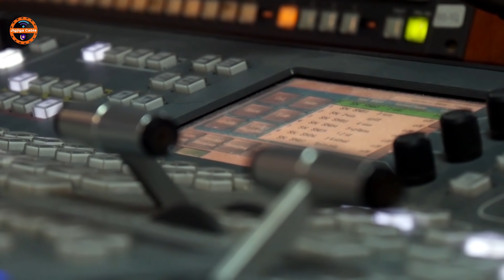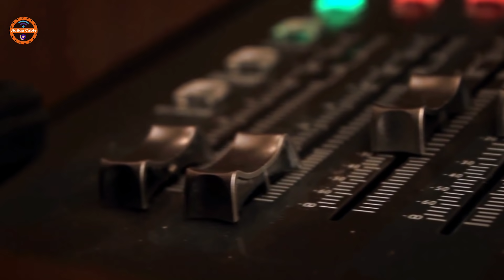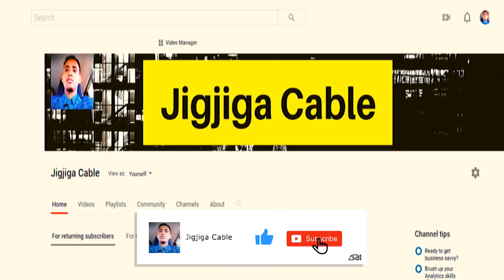DEG DEG Caddeymihii Ugu Dambeeyay Joogitaanka Ciidanka Eritrea ee Gudaha Itoobiya Oo Lahelay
This video is about DEG DEG Caddeymihii Ugu Dambeeyay Joogitaanka Ciidanka Eritrea ee Gudaha Itoobiya Oo Lahelay,Cabdi Xaashi Oo Jawaab Kulul Siiyey Qoorqoor Iyo Pakistan Oo Xalay Mugdi Aheyd